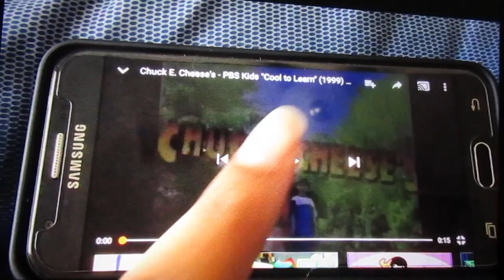Curious George Funding Credits 2001 (2019 Remake)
1. Kellogg's Frosted Flakes

2. Chuck E Cheese's

3. Ready to Learn Grant

4. U.S. Department of Education

5. Corporation for Public Broadcasting